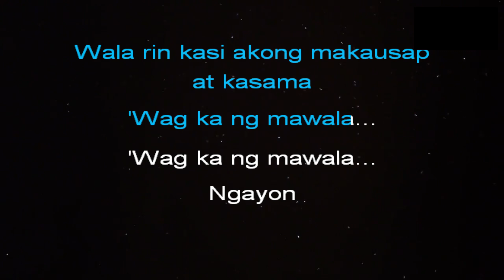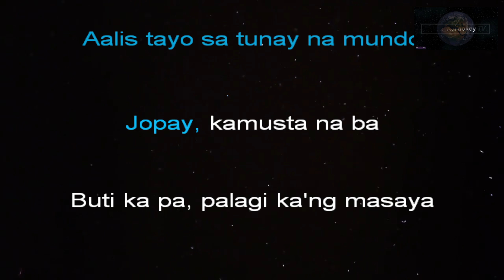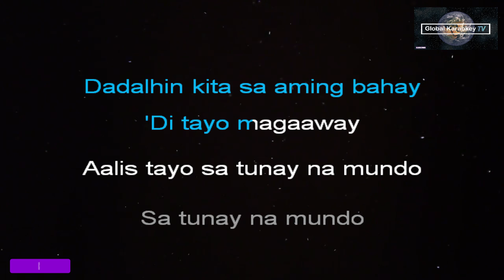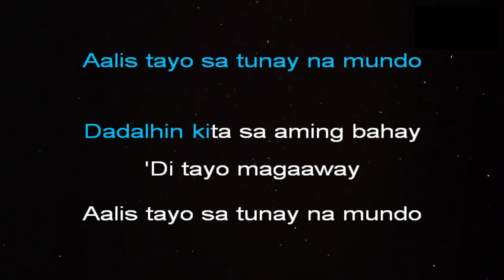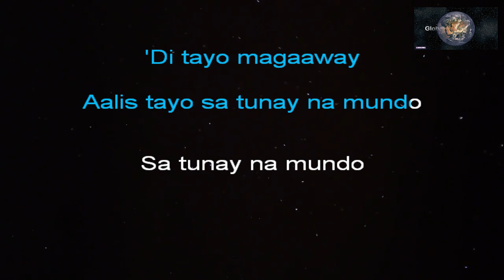JOPAY - Mayonnaise (KARAOKE)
This is from Global KaraokeyTV  version of  "Jopay"
Instrumental/Lyrics Cover.

Song:   jopay
Artist:   mayonnaise